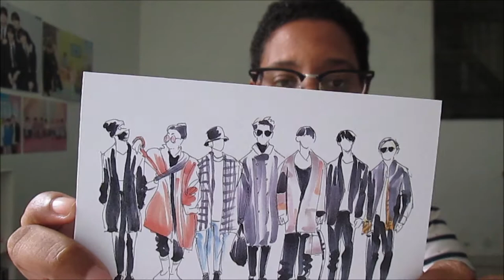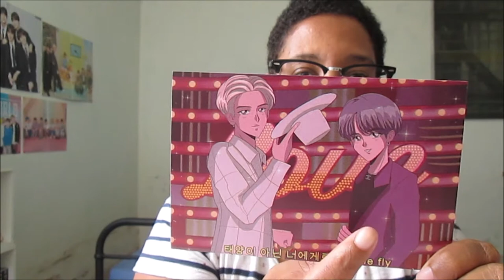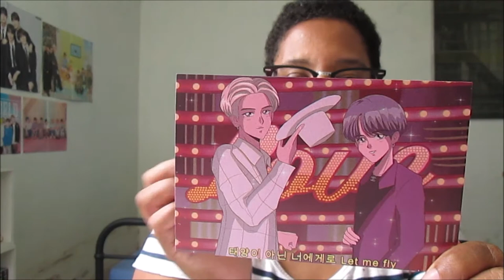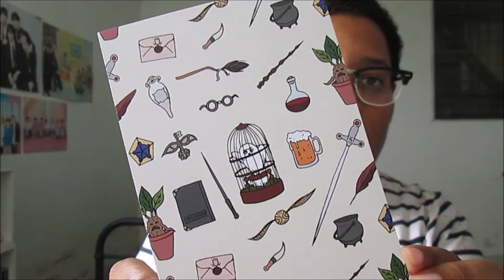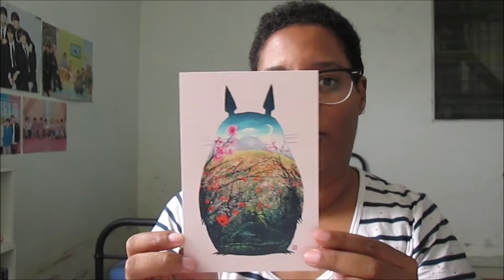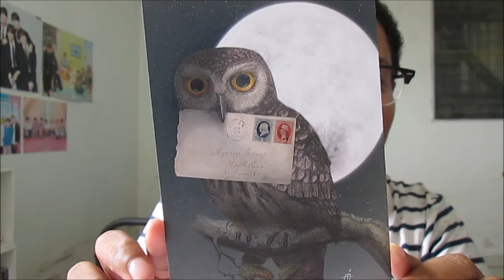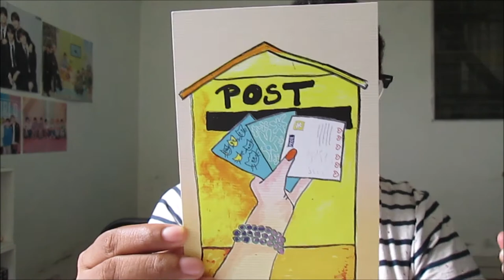[HAUL N°16] UNBOXING REDBUBBLE POSTCARD | JUNE 2020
Hello everyone,

Finally, I have been waiting for a long time to make this video . I ordered in April, I receive it now, I hope you like it.

Good viewing!

Murielle Life